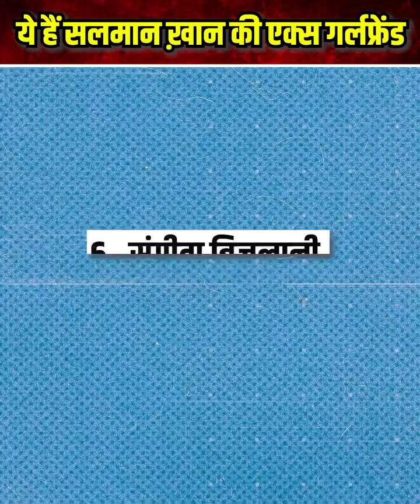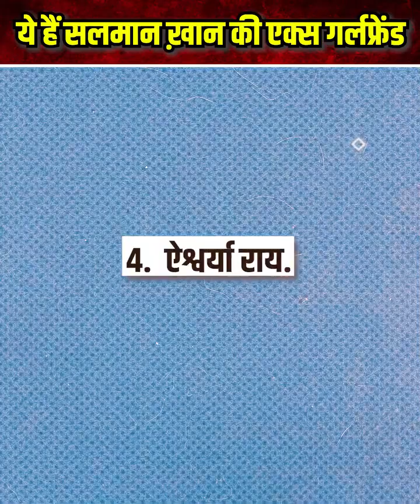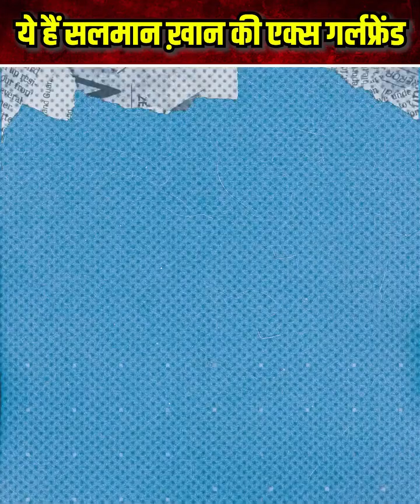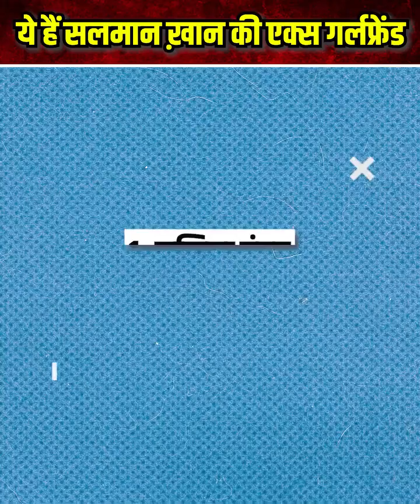This is Salman Khan's ex-girlfriend#Salmankhan